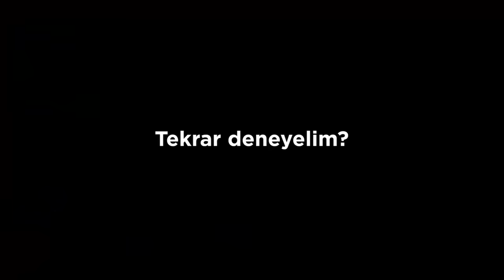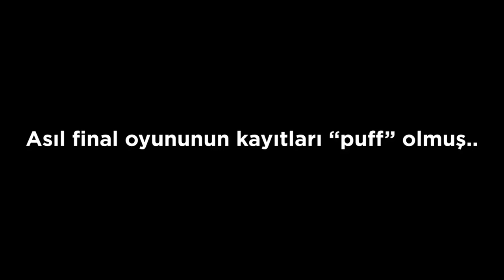Squid Game Minecraftta! | Kim Hayatta Kalacak?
Hey Selam Ben Adal! Bu da minecraft üzerinde Squid Game! Diziyi zaten bilmeyen pek fazla kişi yok. Ama bilmeyenler için herkesin sırayla elendiği, ölümcül oyunların oynandığı bir oyun kendisi. Ayrıca oyun içerisinde benimle beraber yarışan bazı tatlı isimler de var. @YusufTe  ve  @Peach